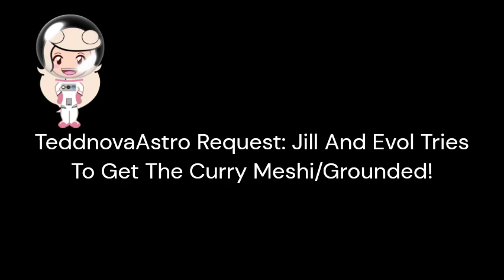Jill And Isurugi Tries To Get The Curry Meshi Grounded!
Jill's Build Cameo!